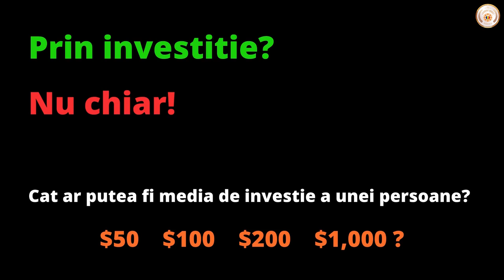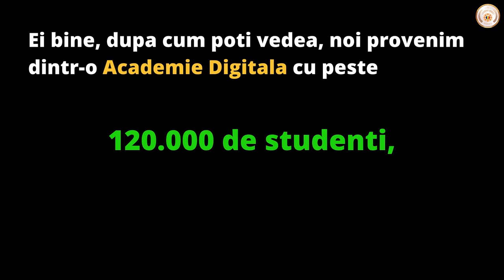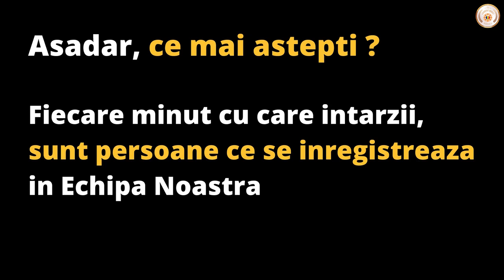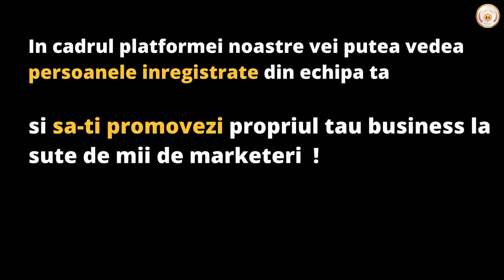Vreau sa fac bani, dar nu vreau sa recrutez pe nimeni! Care este cea mai buna oportunitate 1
Acest proiect urmeaza sa se lanseze pe piata romaneasca intr-un interval foarte scurt!